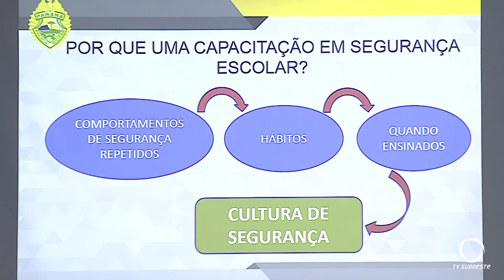Profissionais da educação fazem simulado de segurança nas escolas do Paraná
Segurança: Professores, pedagogos e funcionários participam simulado de segurança nas escolas do Paraná. A orientação foi ministrada pelo Batalhão da Patrulha Escolar Comunitária.